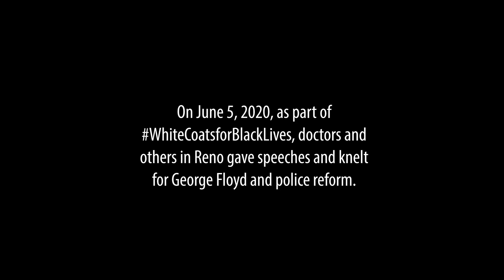WhiteCoatsforBlackLives in Reno: "All we are is asking ... is to give us a chance"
A four minute ourtownreno mini-documentary about the very emotional speeches by black women doctors in Reno on June 5th, 2020 and the community coming together to kneel for GeorgeFloyd and police reform as part of WhiteCoatsforBlackLives, organized by Oscar Delgado and the Community Health Alliance